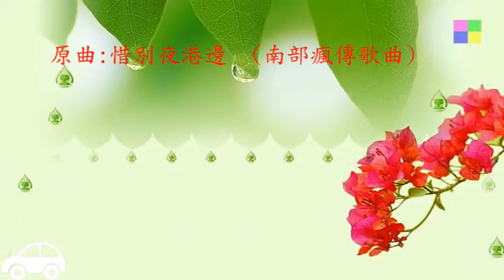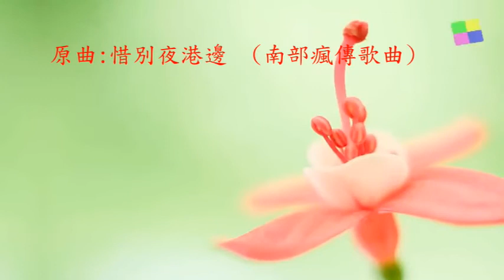百姓要清醒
歌詞:
恁娘卡好耶　恁娘卡好耶　恁爸吃甲五六十歲
認真來做工賺錢　總賺沒外多

英文妳底蔥蝦毀　沒顧老百姓
那欲安餒妳ㄟ後悔　票箱沒妳欸
請你緊來想詳細　安怎才好勢

總賺沒外多　總賺沒外多　恁爸認真做工作
為得欲飼某飼子　舞甲希累累

阮ㄟ頭殼有問題　怎麼選這個
沒顧百姓生活歹過　心內真怨切
全國百姓要清醒　嘜給伊出賣

大家緊清醒　大家緊清醒　聽我對頭講詳細
執政黨說出的話　句句白賊話

台灣那欲有機會　就愛看詳細
那無你欸真歹過　所以要覺醒
光明前程在眼前　大家站做伙